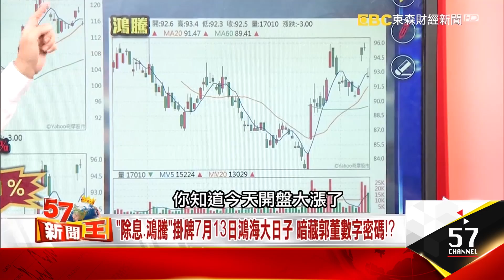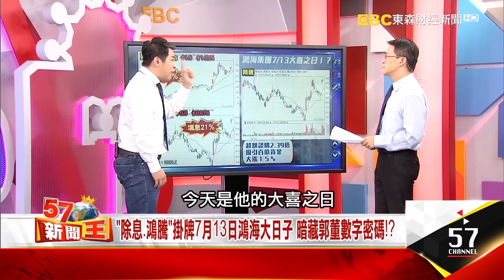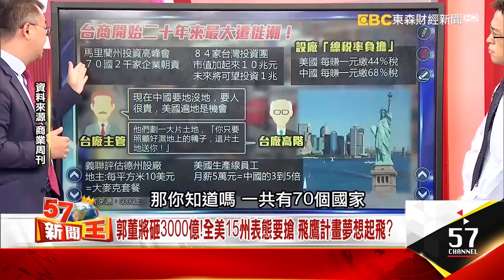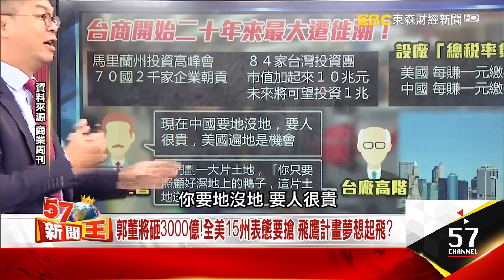「除權、鴻騰」掛牌7月13日鴻海大日子 暗藏郭董數字密碼！？ 黃世聰 余健源《５７新聞王》精華篇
今天堪稱鴻海大囍之日！
隱藏在背後的急降神秘數字
甚至連東芝案都能敗部復活？